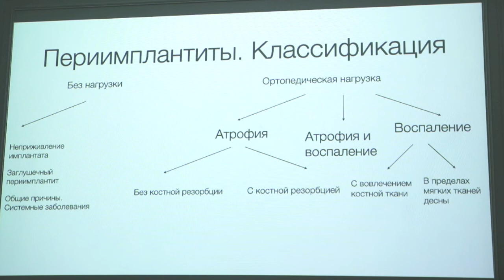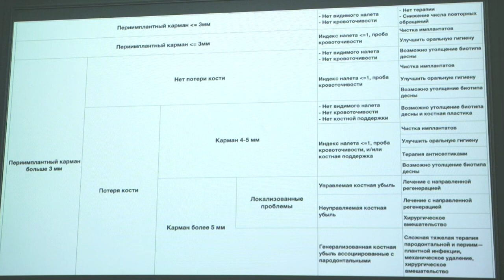Периимплантит Часть 4. Ростов-на-Дону 2020